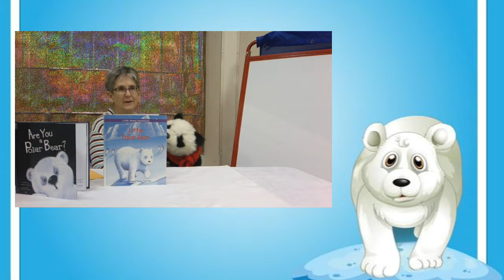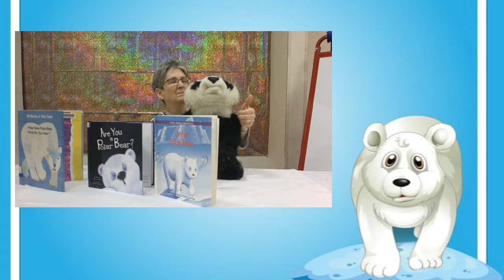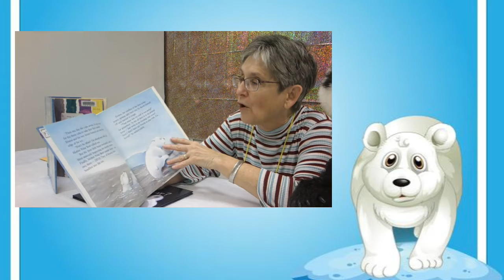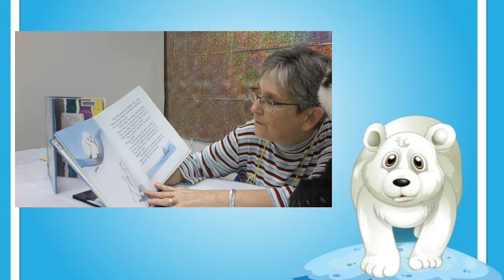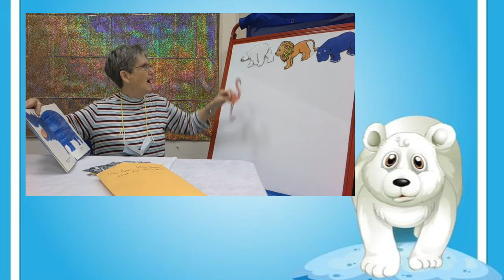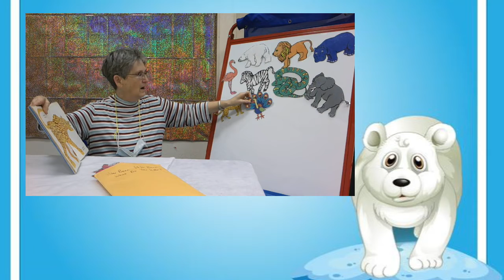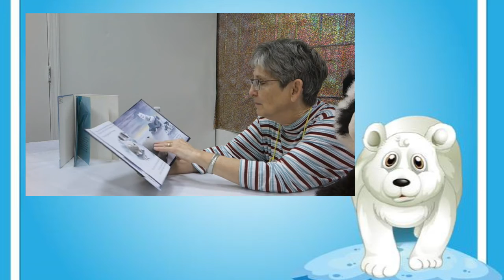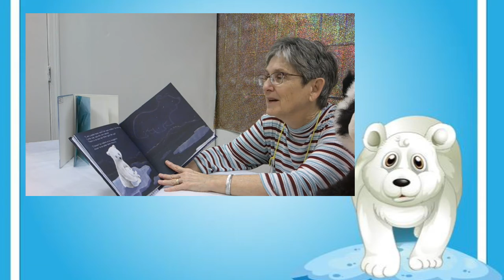Ms. Mary Kay's Polar Bears Story Time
Enjoy stories with Hayner Library's Ms. Mary Kay. Today’s stories are about polar bears.